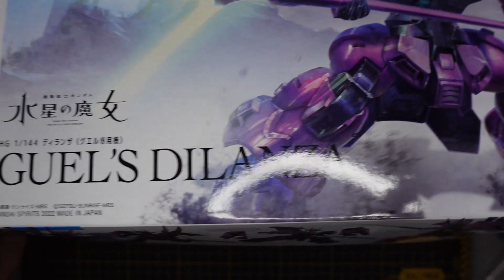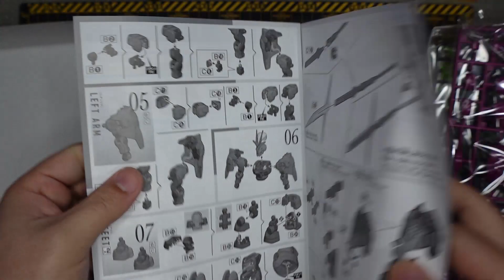BANDAI HG THE WITCH FROM MERCURY 1/144 MD-0032G GUEL'S DILANZA [ ディランザ グエル専用機 ] UNBOXING & ASSEMBLE